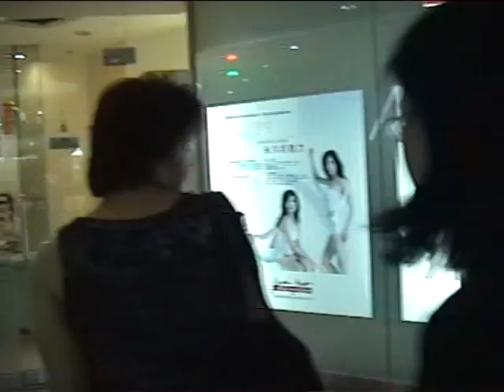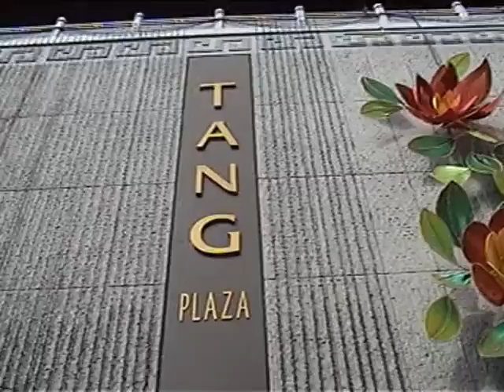sierra with tita glo part 1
we stayed in uncle siva and tita glo's place on our holiday in singapore